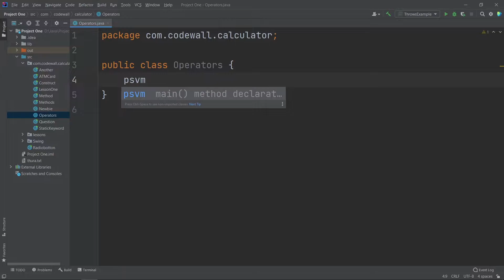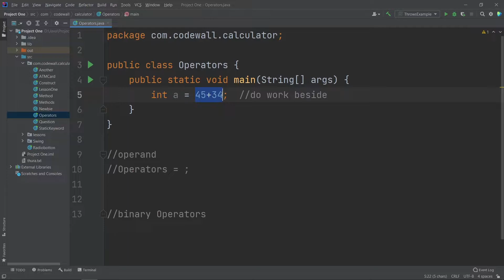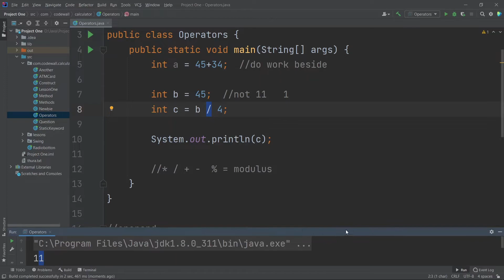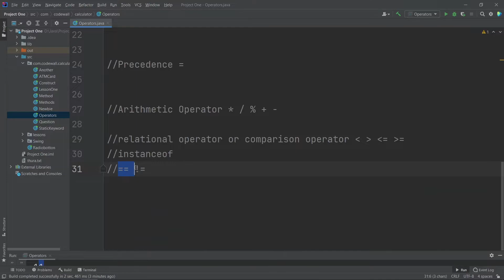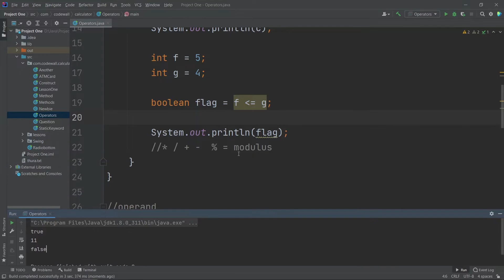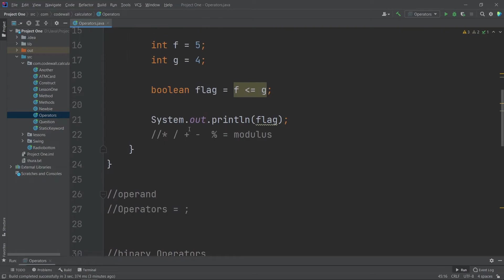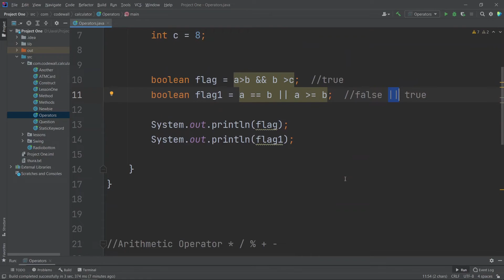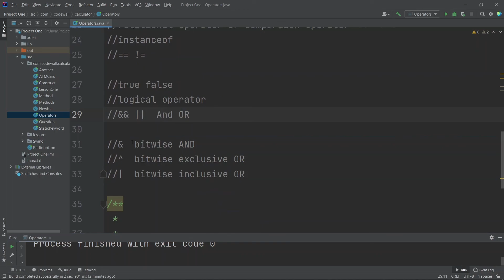Operators in Programming Languanges(Part-1) - Java Tutorials Myanmar